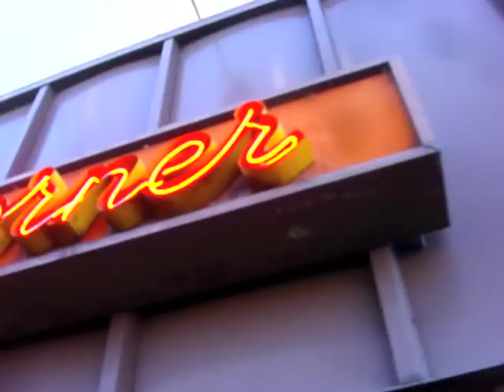PIXAR Studios main street Emeryville California bike tour with host William Ellery.